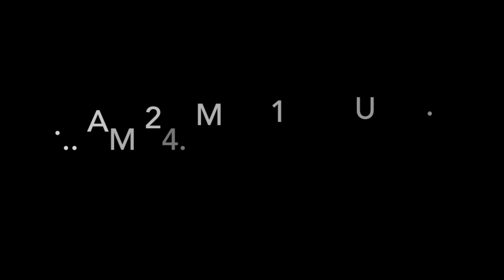BBQ-Freunde Gewinnspiel!!!!!!! Trailer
Die BBQ-Freunde veranstalten wieder ein Gewinnspiel, bei dem Ihr viele BBQ-Preise gewinnen könnt!! Wie immer, müsst Ihr nur ab dem 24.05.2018 die Videos der BBQ-Freunde anschauen und mit einem im Video genannten Codewort kommentieren. Schon seit Ihr im Lostopf!

Die einzelnen Kanäle findet Ihr etwas weiter unten:

VIEL GLÜCK!

This Video is dedicated to my Family & Friends
Jelly
ALIEN-BBQ

Die von mir verwendeten Gewürze in bester Qualität und super Preisen findest Du